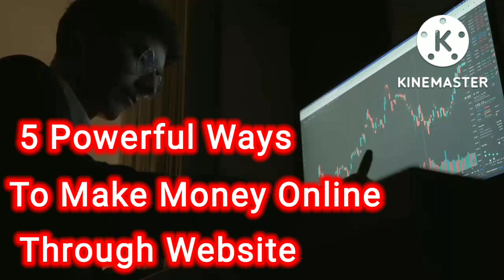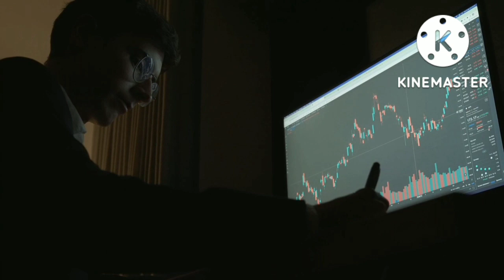5 Powerful Ways To Make Money Online Through Website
5 powerful ways to make money online with a website.

There are many ways to make money online, and the best way for you is to use your skills, knowledge and abilities to be creative.

Your skills in a specific field are in themselves a good area to make money online.

5 Powerful Ways to Make Money Online

However, the following five options are effective ways to make money online with a website and decide what to consider.

1. Use your knowledge to make money online

Knowledge You can always sell your knowledge, which is usually the best way if you are an "expert" on a certain or topic.

People are looking for your knowledge and opinions, whether self-study or studying at university or elsewhere. People are always looking for answers online.

So if you sell your knowledge, you can easily make money with what you know.

It's easier than it sounds and just lets you build an informative website.

3. Sell physical goods to make

money online
Selling physical goods, a traditional way to make money, is also turning to online forums.

No matter what physical item you need to sell, you can find buyers online.

Build a website dedicated to your merchandise, develop a good shipping plan, and start selling online.

4. Make money online by selling ebooks

Ebooks Selling ebooks, articles, and other written materials is also an effective way to make money online, and if you're good at writing, then you should consider it.

You can have your own website that sells ready-made themes, or you can write what works best for you and your web work upon request.

5. Make money online by creating an auction site

Commodity auction sites are also a very powerful way to make money.

The reason for this is that you can sell multiple products, you don't necessarily need your website while it helps, and your products can be changed from time to time as needed.

Many people enjoy working and selling through auction sites, as anything from old personal items to new products can be sold in any quantity.

The best way to make money online is to do what you love and enjoy.

When you do something you love and enjoy, you can focus on doing it.

This is probably because working on the internet can sometimes be difficult, and if you don't like it,

you'll find it difficult to monetize your website successfully.

Finally our followers find in the description box the full article link via our site

We wish you constant health and meet
full article

I got this free video on Coverr.co to make money online 2022